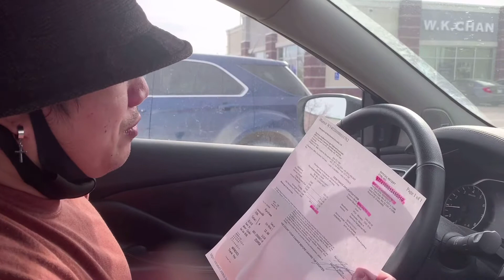First Day Of Spring March 21-21